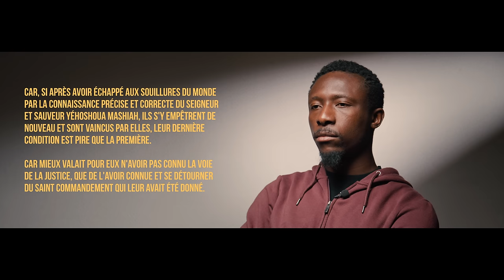En prison, il rencontre le Seigneur ! "De la ténèbre à la Grâce" Épisode 2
Aristote est né en République Démocratique du Congo et grandit en Angola où il vit avec sa mère. Très jeune, il est confronté à la dureté de la vie et la violence. Une fois en France, il plonge dans la délinquance du fait de son passé. C’est en prison qu’il rencontre le Seigneur.

Que toute la gloire revienne à Yéhoshoua ha Mashiah !